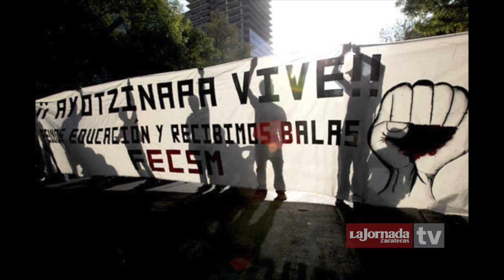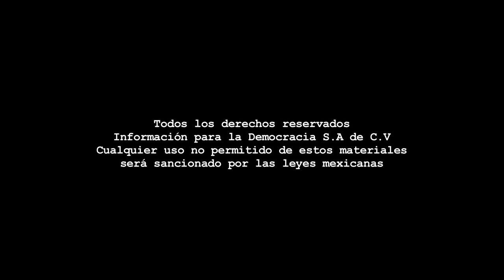Entrevista - Antonio Moretti/Permacultura.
Dirección Gral.: Carmen Lira - Dirección Zacatecas: Raymundo C. Vargas - Coordinación: Benjamín Contreras/Carlos Navarrete - Cámara: Miguel Nuñez - Sonido directo: Paulina Robles - Reportera: Alma Ríos - Edición audiovisual: Odín Salinas.